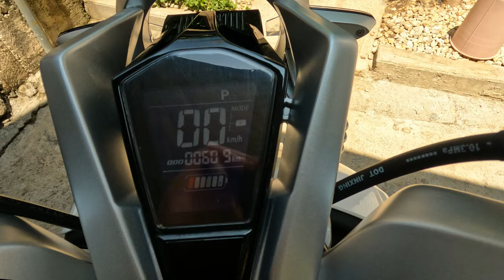Le Regalo una moto a mi Novia! Aima Macaron a detalle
Reseña de la motoneta Aima Macaron 2024, en este video te cuento todos los detalles de esta moto